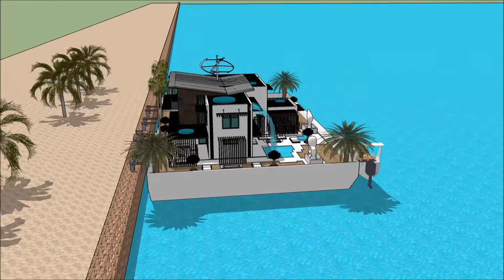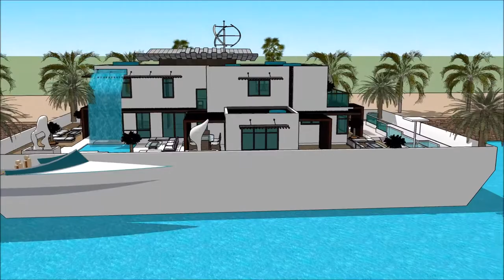خانه مدرن ایران خانه مدرن پارسی خانه مدرن شاندیز 2018 خانه شناور با انرژی خورشیدی پلان خانه قایق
The floating house villa houseboatzania launching an innovative high-end luxury yacht floating house villa mansion home design potentially as a display of exhibition of the خانه مدرن ایران  خانه مدرن پارسی خانه مدرن شاندیز 2018   خانه شناور با انرژی خورشیدی پلان خانه قایق .

The collection of the Floating house villa houseboatzania concept of خانه مدرن ایران  خانه مدرن پارسی خانه مدرن شاندیز 2018   خانه شناور با انرژی خورشیدی پلان خانه قایق  consists of high luxury and architectural art pieces in minimalism combined with living on the waterfront of the harbour.

The floating house villa mansion yacht design has the basis to sustain living with high standards and contemporary structural design خانه مدرن ایران  خانه مدرن پارسی خانه مدرن شاندیز 2018   خانه شناور با انرژی خورشیدی پلان خانه قایق  with numerous of prospects for excessive living and celebrating the desire of life worldwide: